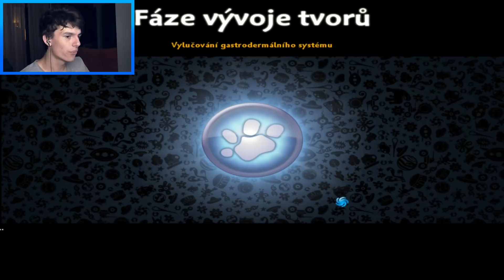CO JSEM TO STVOŘIL?! (Spore #1)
🎵 POUŽITÁ HUDBA

1. Redd.it reakce

✊🏿 Naskle!